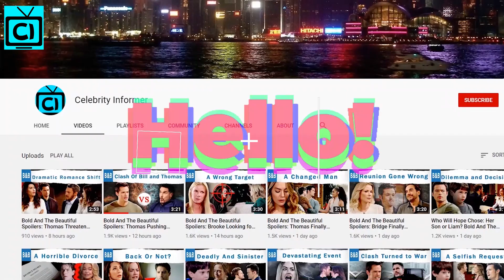Bold and the Beautiful Spoilers: Hope Names Thomas Baby Daddy, Shocking Revenge Plot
Bold and the Beautiful spoilers: B&B fans, it looks like things are going to be interesting in the days to come. As the spoilers indicate that B&B may be catching up to baby shockers as Steffy Forrester may not be the only one with a baby in the bun. Hope Logan could be pregnant as well. It would not come as a surprise, right? After all, it has happened before. So what will happen when Hope will get pregnant as well in B&B?